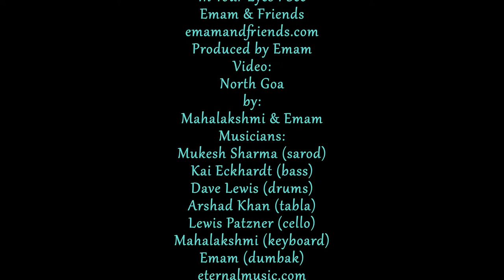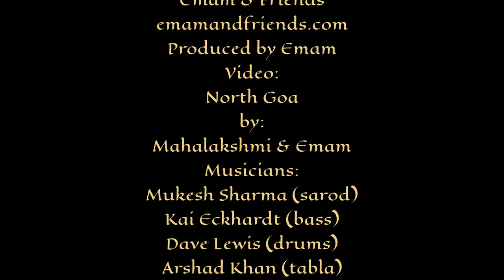Betalbatim (Emam)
Emam & Friends
VIDEO FOOTAGE:
North Goa - Dec 2017 & Sept 2018
Shot by: Mahalakshmi & Emam
Edited and produced by: Emam
MUSICIANS:
Mukesh Sharma (sarod)
Kai Eckhardt (bass)
Dave Lewis (drums)
Arshad Khan (tabla)
Lewis Patzner (cello)
Mahalakshmi (keyboard)
Emam (dumbak)